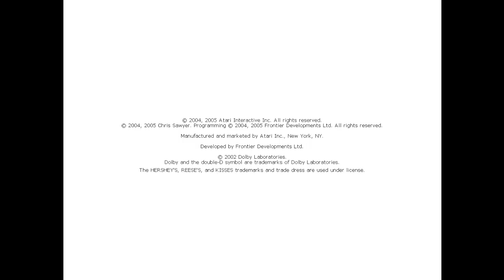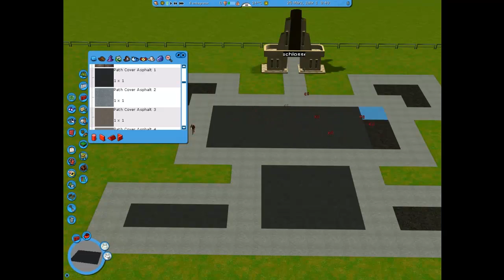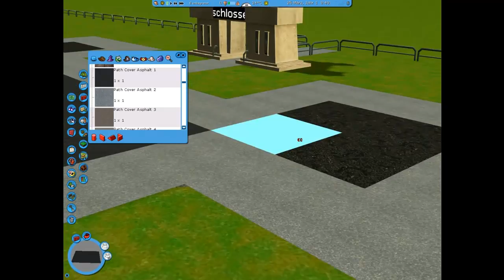Let's Play Rollercoaster Tycoon 3 #001 Los geht's...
!!!Beschreibung!!!

In diesem Part fangen wir das Spiel "Rollercoaster Tycoon3"(deluxe) an zu spielen. Es wird natürlich erstmal viel erklärt und dann fangen wir auch schon an den Eingangsbereich zu bauen.

Du willst auch Rollercoaster Tycoon 3 spielen?